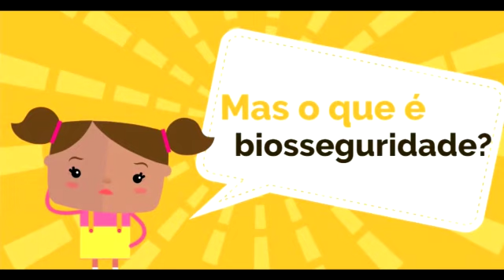O que é biosseguridade?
Vídeo produzido pelo Grupo de Estudos em Avicultura (Geav).